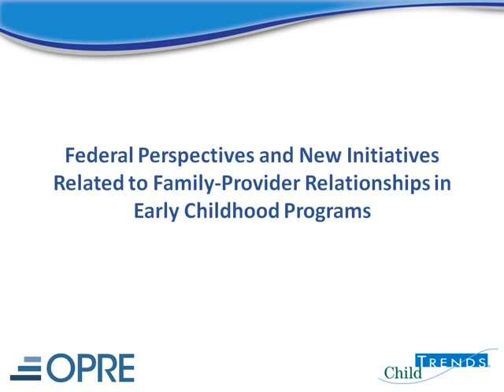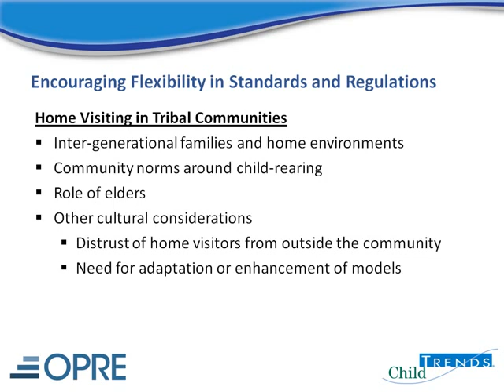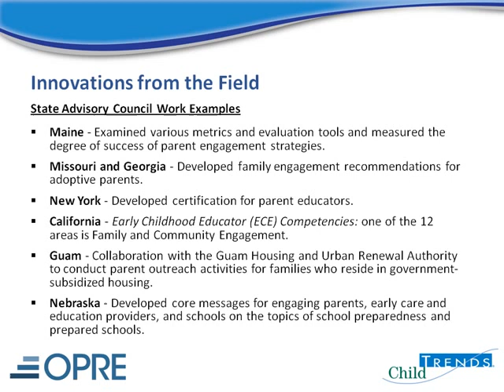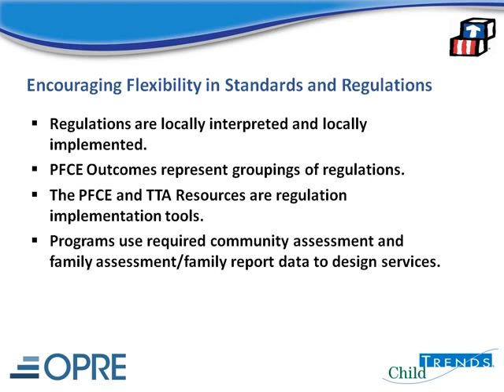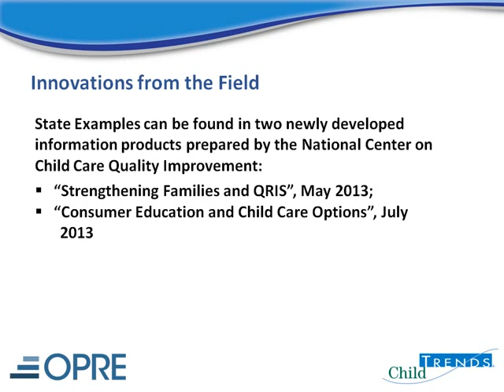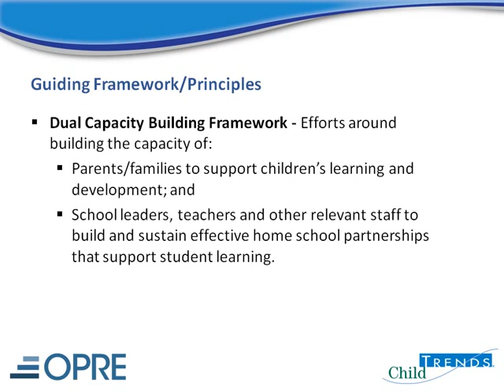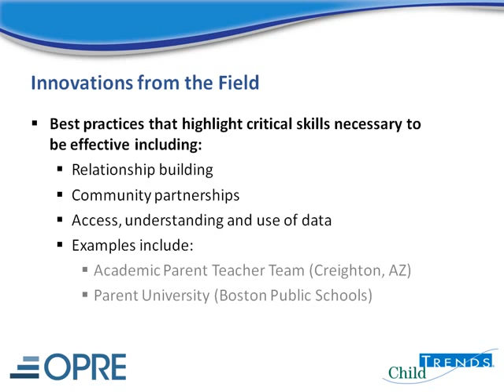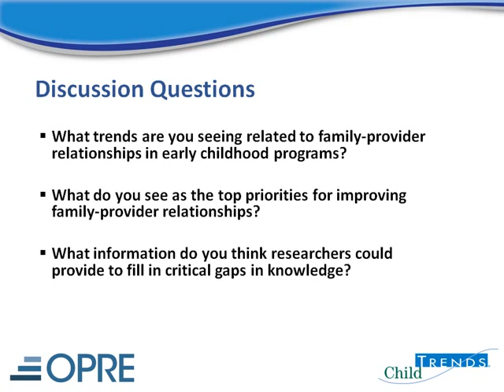Federal Perspectives on Family-Provider Relationships in Early Childhood Programs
This webinar was held on August 7, 2013. A review of federal perspectives and promising practices related to family-provider relationships in early childhood (EC) programs. Representatives from various federal agencies presented an overview of each program's guiding principles and frameworks related to family-provider relationships, the manner in which flexibility is encouraged through Federal standards and regulations, and the innovations they are seeing in the field. The presenters are Nancy G. Margie, Moushumi Beltangady, Richard Gonzales, Kiersten Beigel, Leather Chun, Rosie Gomez, and Monique Toussaint. For webinar slides For a webinar transcript